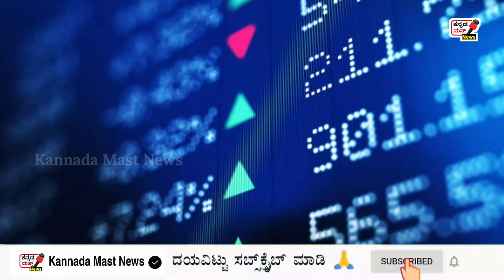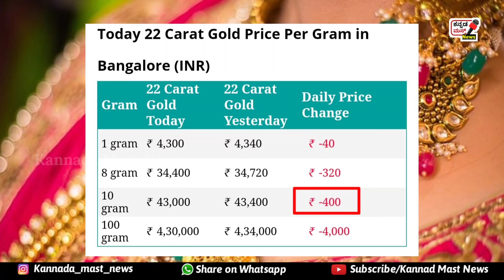Today gold rate in india gold price in Karnataka benglore (Kannada mast news)